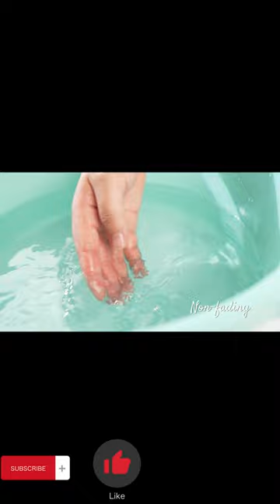Women Bandeau Bra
Women Bandeau Bra Padded Strapless Bralette Bra Seamless Bandeau Tube Top Bra